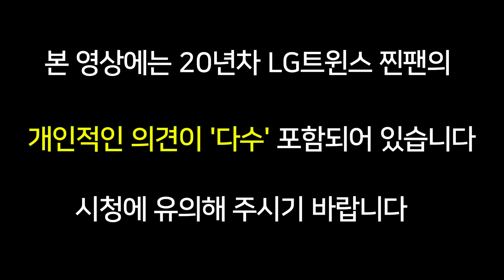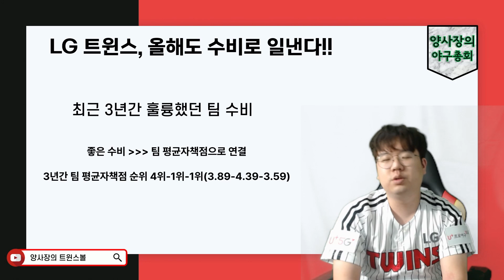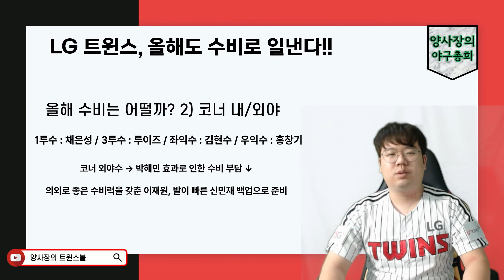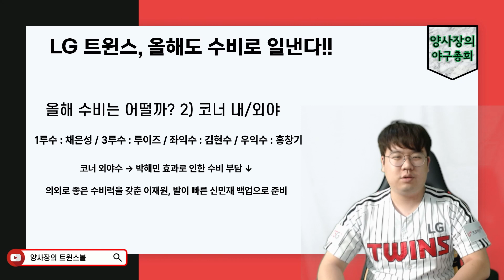2022시즌 LG트윈스, 올해도 수비로 일낸다!!(feat.센터라인)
2022시즌 LG트윈스, 올해도 수비로 일낸다!!(feat.센터라인)
강려크한 수비력!!